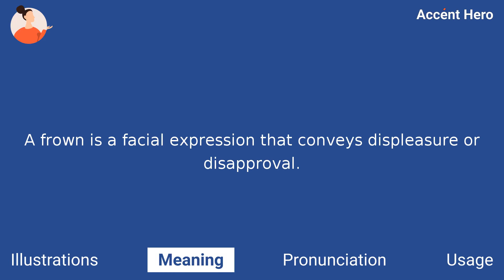FROWN - Meaning and Pronunciation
How to pronounce frown?

This video provides examples of American English pronunciations of frown by male and female speakers.
In addition, it explains the meaning of frown through a definition and several visual examples.

IPA Transcription of frown is /fɹaʊn/.

Definition of frown:
A frown is a facial expression that conveys displeasure or disapproval.

If you'd like to test your pronunciation of frown, check out Accent Hero's real-time pronunciation feedback tool: